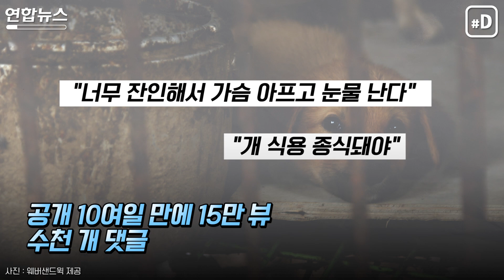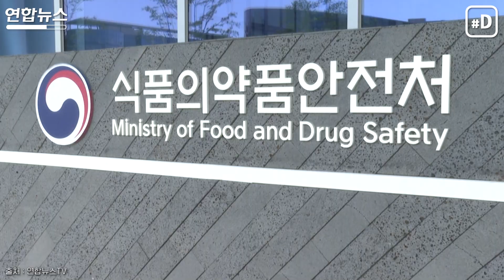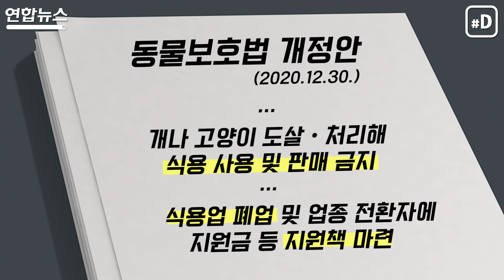"전기로 고통없이 한방에…" 철장 속 누렁이의 운명은 / 연합뉴스 (Yonhapnews)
'뜬 장'(바닥까지 철조망으로 된 장) 속 개 한 마리가 바들바들 떨고 있습니다. 이 개는 전류가 흐르는 긴 막대(전기봉)가 입에 물린 채 도살당하는데요. 지난 10일 유튜브에 공개된 다큐멘터리 '누렁이' 속 이 장면.